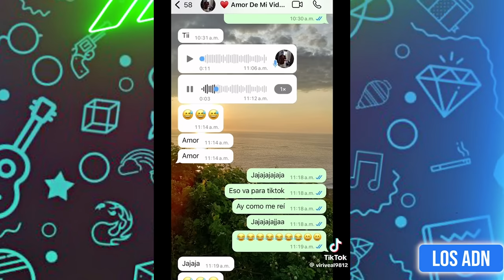🇲🇽 COSAS de MEXlCANOS 😂 (SI TE RIES PIERDES) | Los ADN